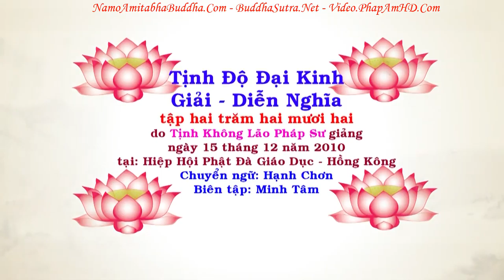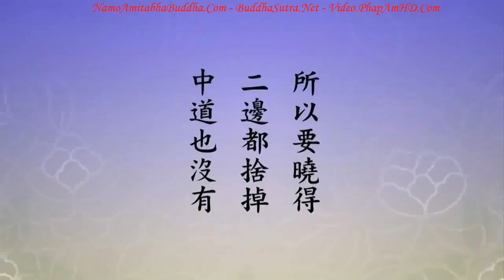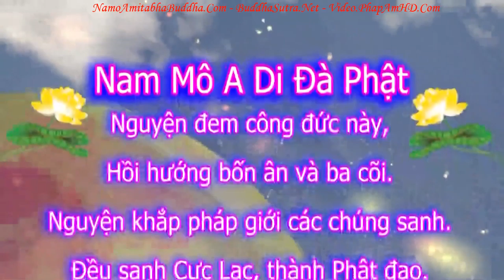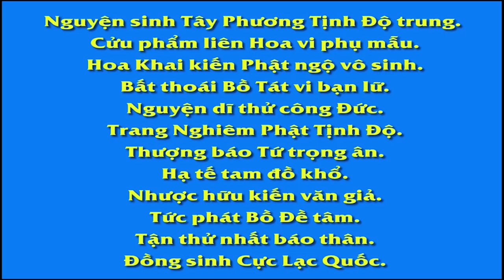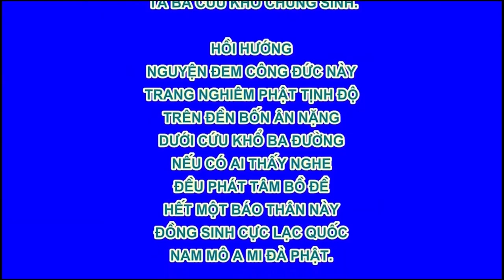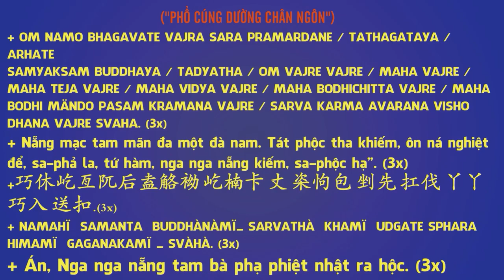TẬP 222, Thân Là Gì, Tịnh Độ Đại Kinh Giải Diễn Nghĩa, Diệu Âm